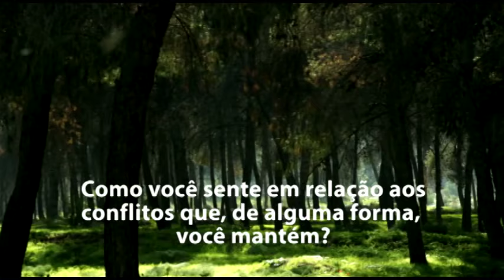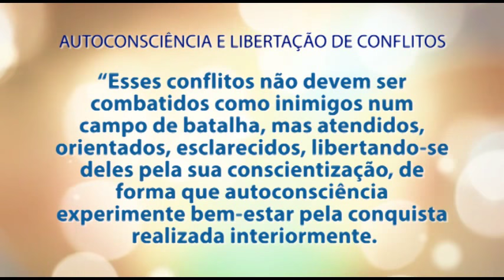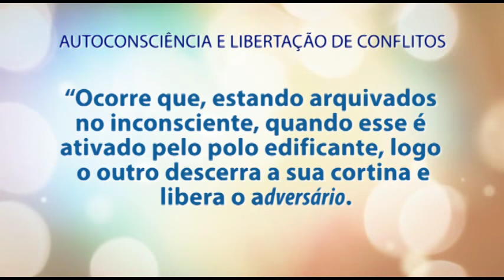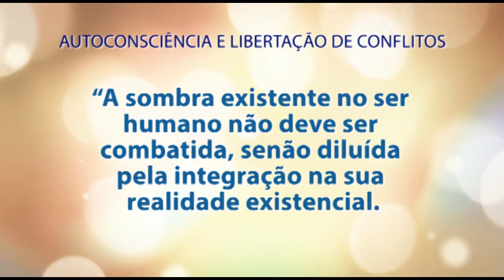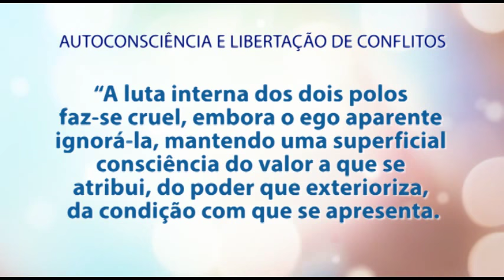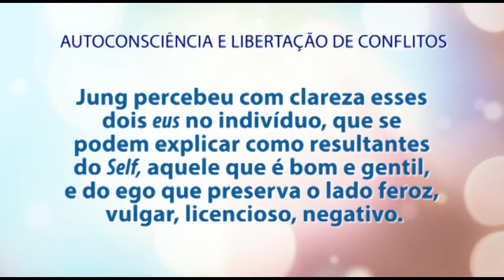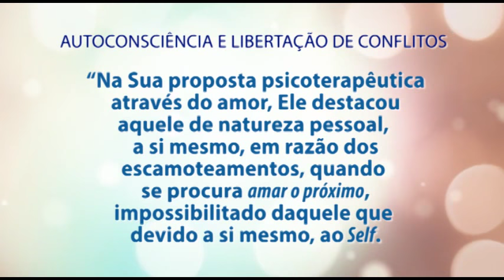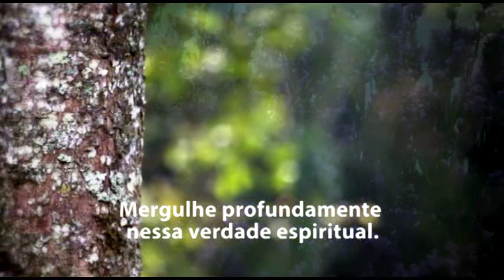Diretrizes Seguras Para Desenvolver a Autoconsciência | 09/12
Este seminário é o primeiro de uma série de seminários baseados na Coleção Psicológica de Joanna de Ângelis. Nele refletiremos sobre o que é a virtude da autoconsciência e sua importância para a evolução do Espírito imortal.

Aprofunde seus estudos sobre a Doutrina Espírita com os produtos disponíveis na Livraria Espiritizar:

Colabore com as atividades doutrinárias realizadas pela Feemt. Conheça e participe da campanha Gotas do Bem:

O Projeto Espiritizar é um instrumento doutrinário desenvolvido pela Feemt - Federação Espírita do Estado de Mato Grosso.